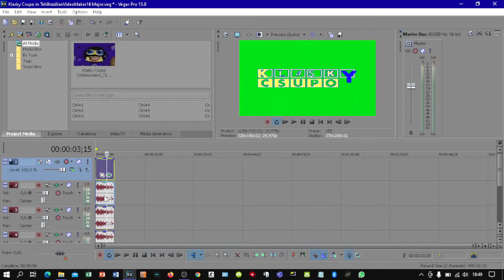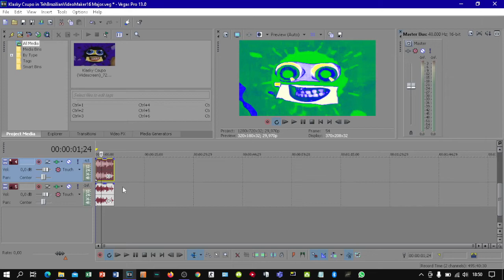How To Make TehBrazilianVideoMaker167 Major On Sony Vegas Pro